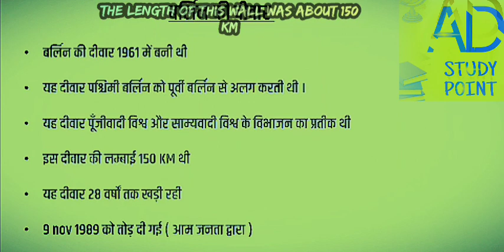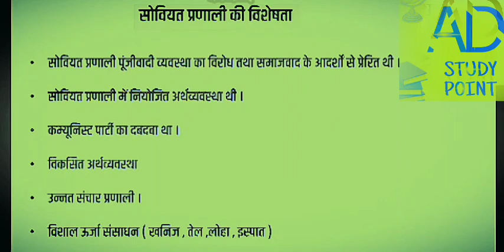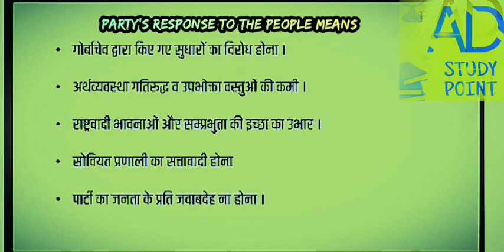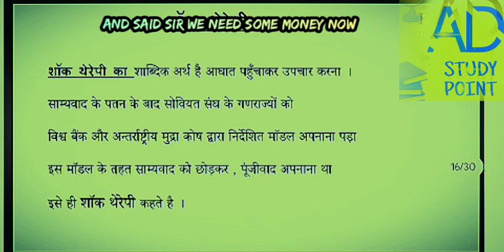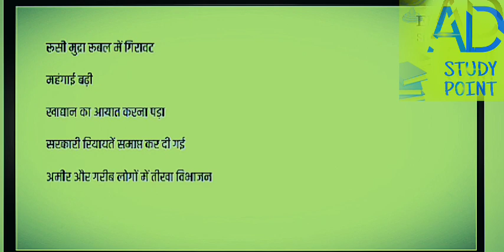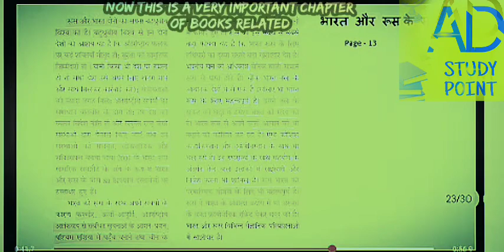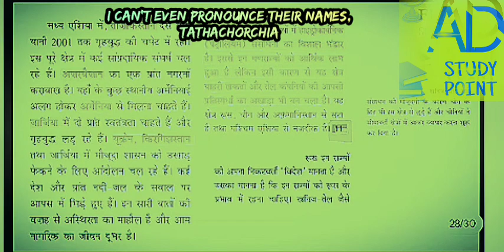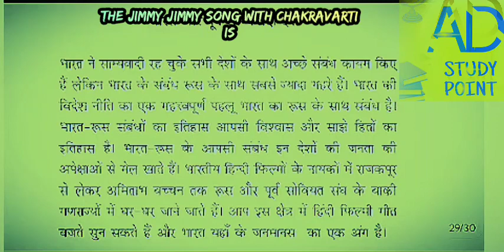दो ध्रुवीयता का अंत Chapter 1 Class 12th political science do dhurviyata ka ant | end of bipolarity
प्रिय  विद्यार्थी हम इस वीडियो में क्लास 12th के चैप्टर 1 दो ध्रुवीयता के अंत के बारे में समझाया गया है तो इस वीडियो को पूरी देखना और वीडियो में बेस्ट पार्ट क्या लगा कमेंट कर देना और channel subscribe krdo